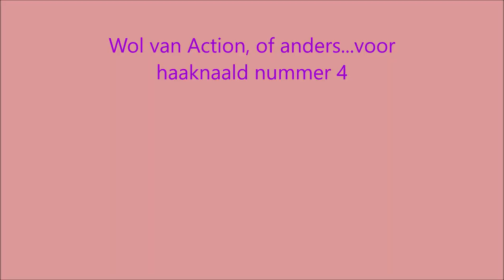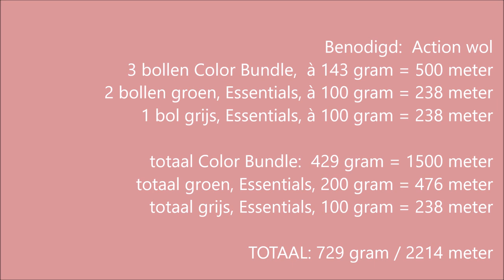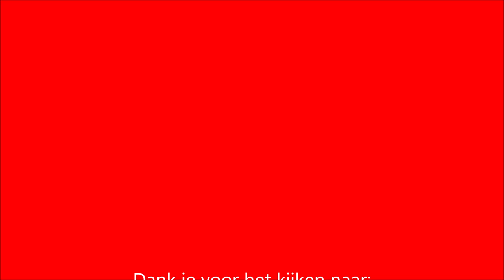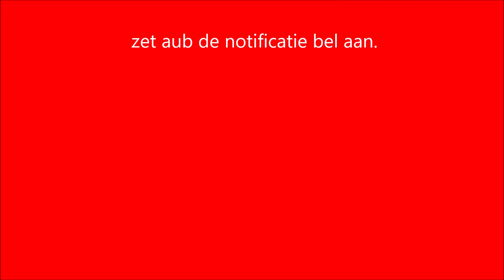😍 ❤ iedereenkanhaken 🌈trui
Deze leuke rainbowsweater is zo leuk om te maken! en met haaknaald nummer 4 krijg je een heel mooi resultaat.

De wol van action, geeft een heel mooi resultaat, door de leuke kleurtjes is het ook genieten met haken. Het lijkt wel of deze wol van Action voor deze trui gemaakt is. Maar je kunt deze trui natuurlijk ook met andere wol haken, pas dan wel de haaknaald aan, op de door jouw gekozen wol.

Je haakt niet alleen met stokjes en vasten, ook is de stersteek gebruikt en hierdoor krijg je een hele leuke afwisseling van de steken. Dus de ene toer haak je vaste en dan stokjes, en dan weer vaste en weer stokjes en weer vaste...daarna 2 toeren ster steken.

Ik heb geprobeerd alles zo duidelijk mogelijk uit te leggen, maar kijk aub de hele video goed af, voordat je aan de rainbowsweater begint.

Je kunt VANAF VANDAAG!! het kooppatroon bestellen.

De benodigde wol: Action:
3 bollen Color Bundle,
 2 bollen Groen en
1 bol Grijs, alle informatie betreffende het aantal gram en meters totaal staat in de video.

Heb je ook deze leuke creatie gemaakt? Tag me dan op social media, facebook of instagram met de hashtag

actionsweater deel 1 en 2